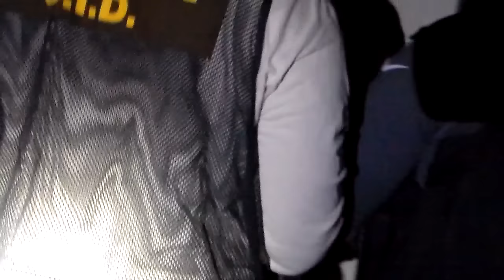Internet Crimes Against Children arrest montage video